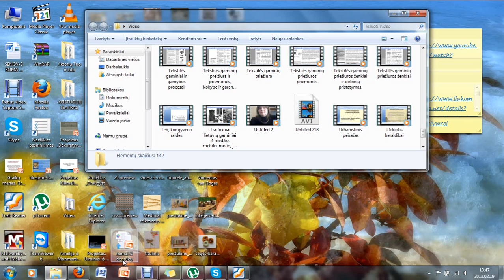Architektuuriniu maketu is degtuku atlikimas